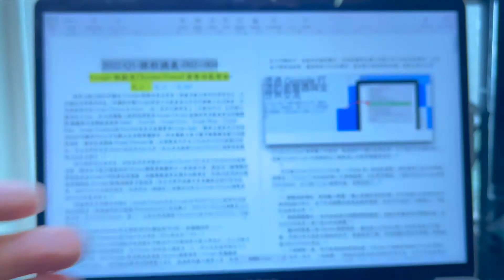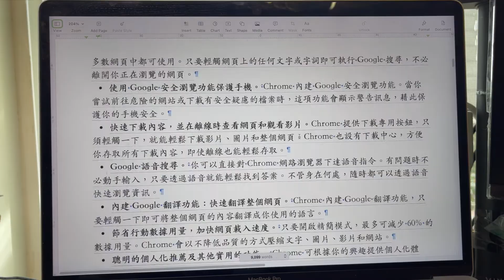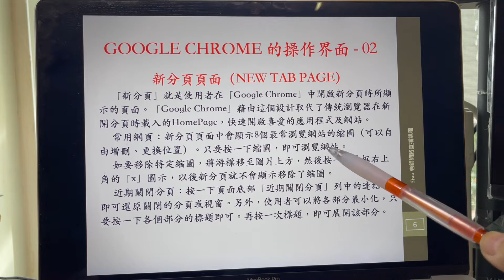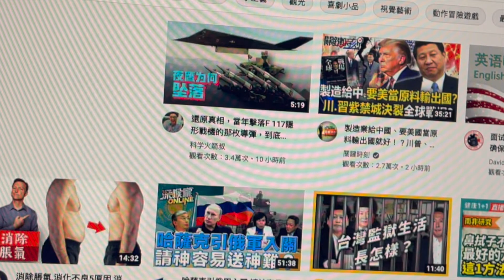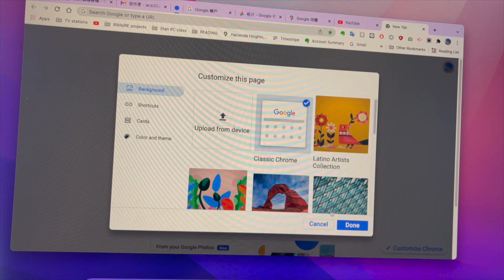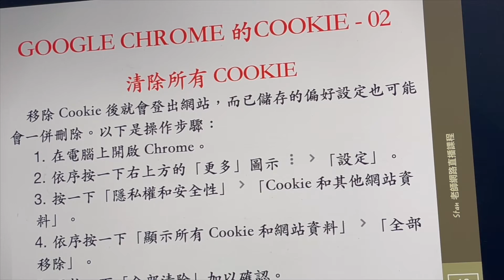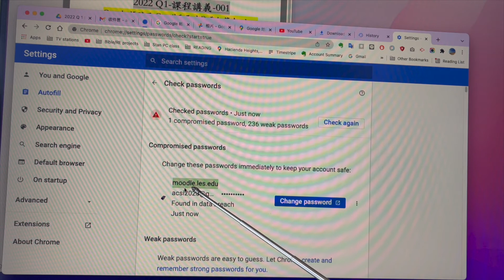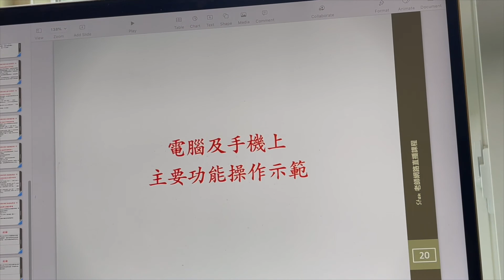Google Chrome實用技巧簡介 之二